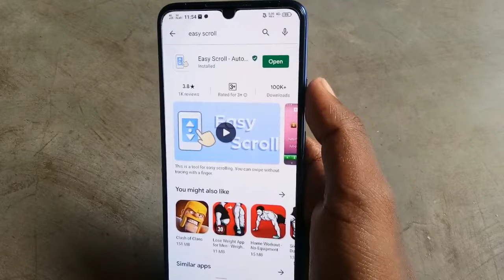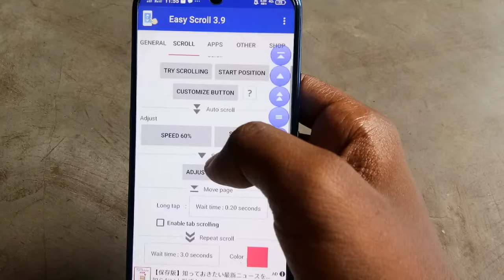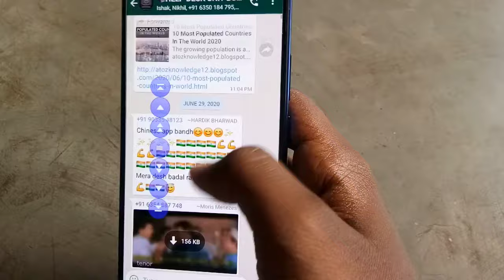How to see whatsapp first message without scrolling|How to read first message on whatsapp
Hello doston ajj ki video main maine bataya hai k ap kis tarike se apne whatsapp ke first message ko read kar saktein hai...

◕ᑭᖇᗴᗰIᑌᗰ ᗩᑭᑭՏ:-

◕YOᑌTᑌᗷᗴ:-